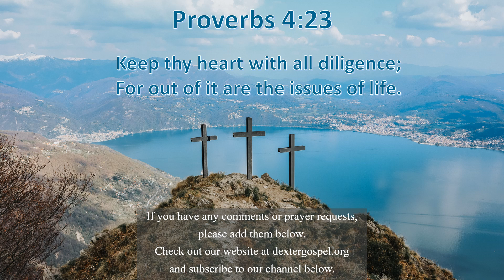Protecting Your Heart - Proverbs Practicals 498 - Proverbs 4:23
Proverbs 4:23 “Keep thy heart with all diligence; for out of it are the issues of life.”

We must protect our hearts more carefully than we protect any other possession.